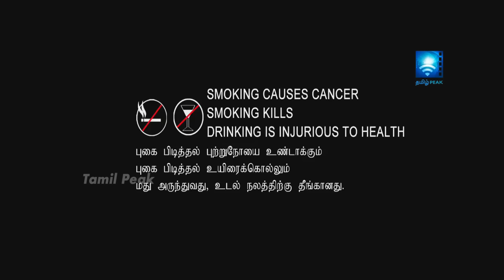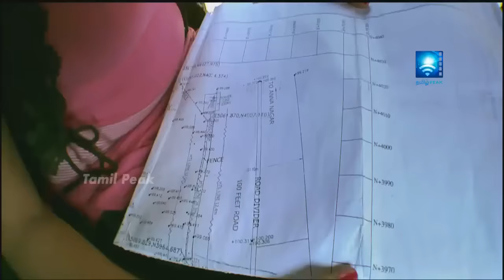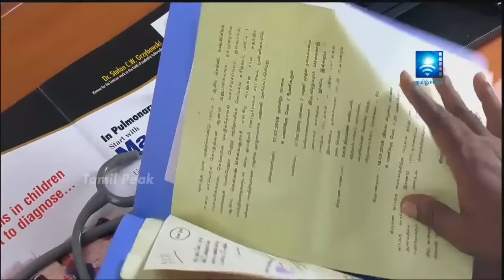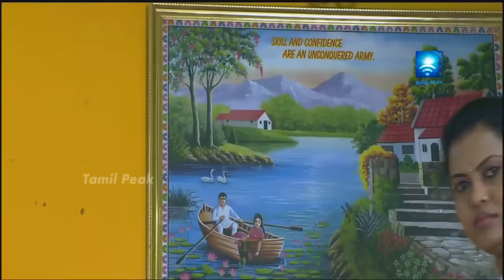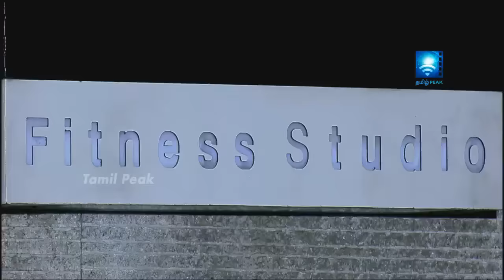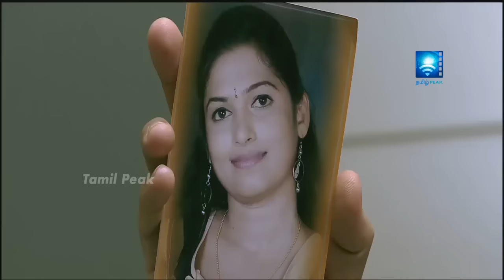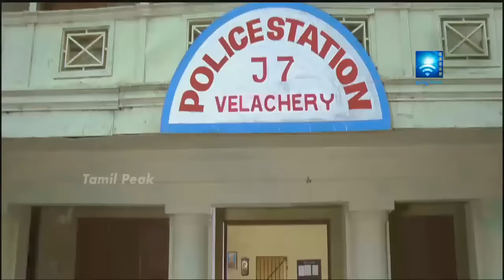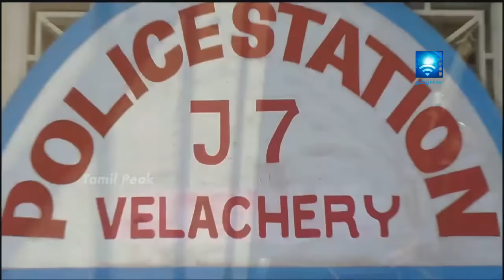PAAVI | Rethuthu | Tamil Full Movie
Watch : PAAVI Latest Tamil Movie | New Tamil Romance, Thriller Movies 2018 | Tamil Peak

Staring : Rethuthu

Director : Thambi durai

Producer : Vijaya muralee
Music Director : Devendran